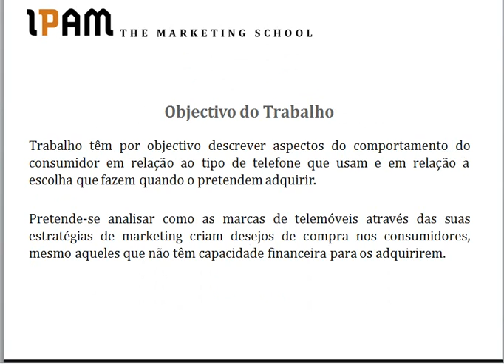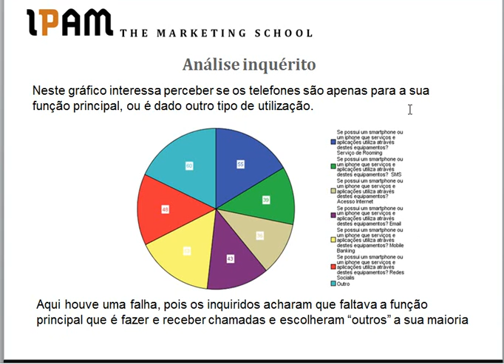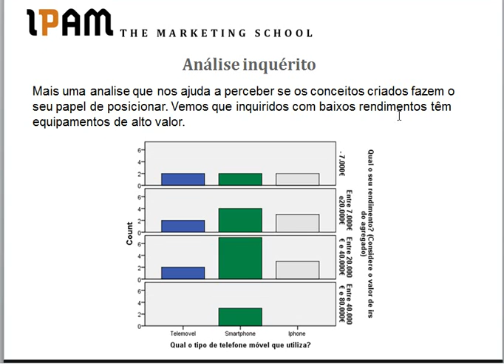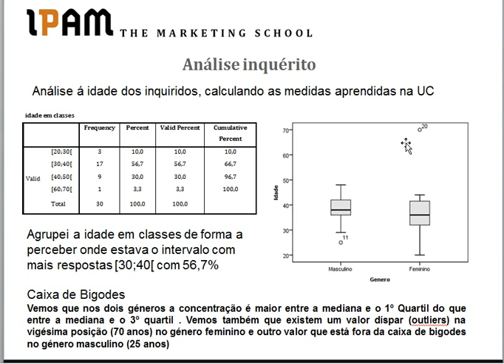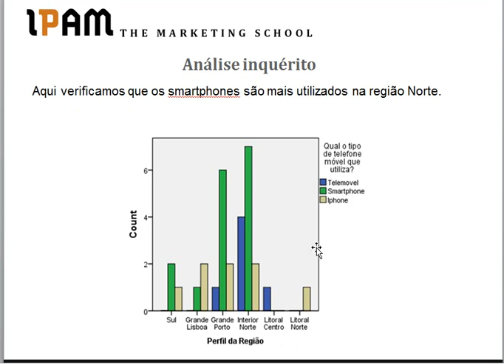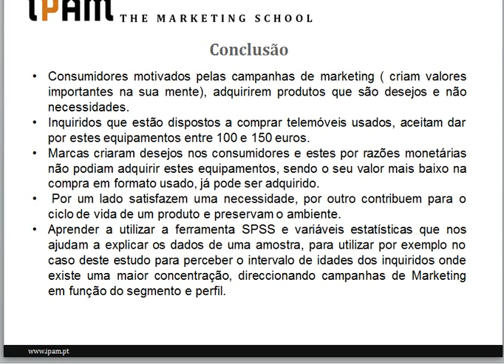record 000005 vproj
Apresentação do trabalho de estatistica sobre o mercado dos telemoveis